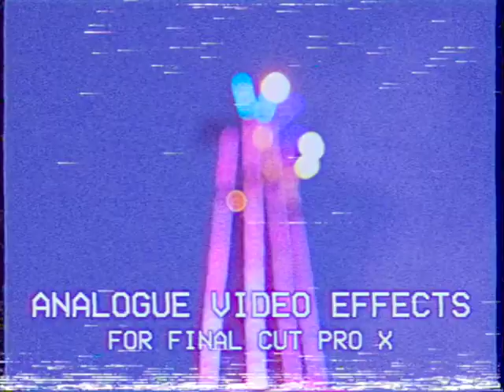Analogue Video Effects for FCPX - Trailer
A set of two free analogue video effects for Final Cut Pro X. Created because I want to see if it's possible to emulate old media on Apple Motion.

Referenced and sourced from various old media, and After Effects tutorials (personally I can't figure out how to customise effects for After Effects), this is a good old effect for your movies to make it look 80s/90s retro, or give it a millennium-era look. Or just give it a captured "directly" from TV effect, I don't know.

Also included as a bonus is the 16:9 to 14:9 converter video effect.

These plugins are donationware, feel free to support me so I can create more stuff in the future.